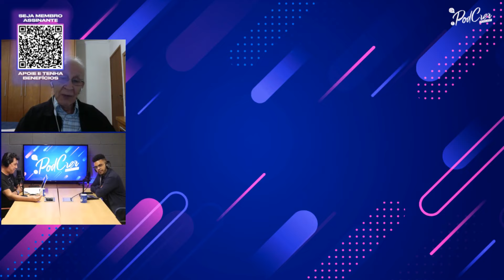ANIVALDO PADILHA (MEMÓRIA, VERDADE E JUSTIÇA) - DITADURA NUNCA MAIS! (Gravado 18/04) SIMPODCRER 77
Respire fundo e assista uma das entrevistas mais emocionantes da breve história de vida deste podcast. Conversamos com Anivaldo Padilha, jornalista e sociólogo perseguido, e torturado pela ditadura militar.

Anivaldo conta como foi ser acusado de subversão comunista, o fato de ter sido entregue por pastores ao DOI-CODI e o exilio que o impediu de conviver com seu filho por 7 anos.

 Memória, verdade e justiça. Ditadura nunca mais!

SIGA-NOS

Fale conosco